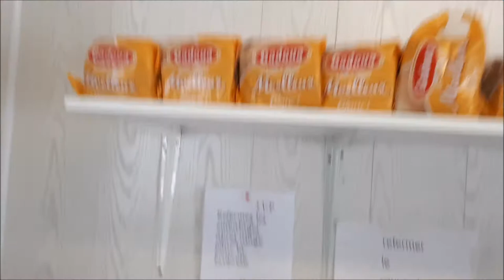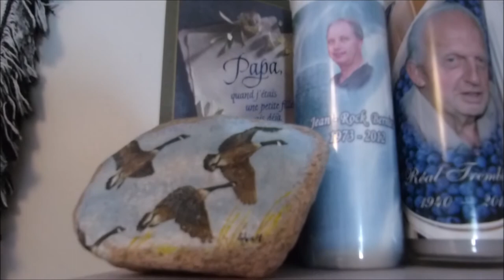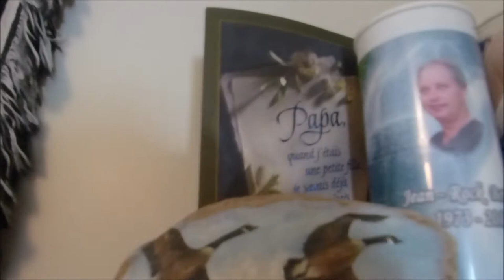ON VA À LABRIEVILLE!! VLOG 14 FÉVRIER 2018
Je vous fait visiter l endroit où mon chum travaille